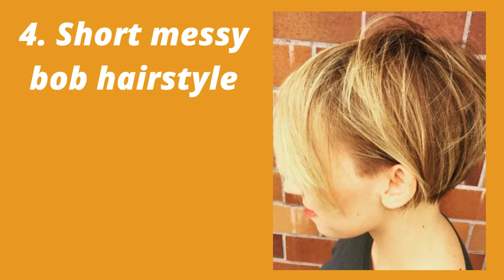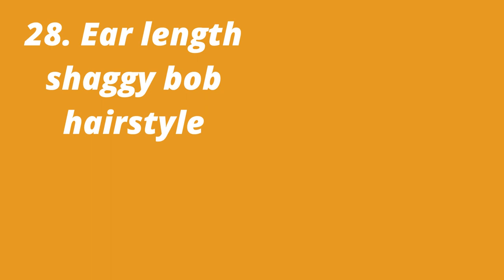30 Best Shaggy Bob Haircuts of the Season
The shaggy bob haircut is a versatile and trendy hairstyle that can be worn by women of all ages and hair types. Here are some of the best shaggy bob haircuts that you can consider:

1.Layered Shaggy Bob: This haircut features lots of layers and choppy ends to create a messy, textured look.

2.Long Shaggy Bob: This is a great option if you want to keep some length to your hair. The layers will add movement and volume to your locks.

3.Short Shaggy Bob: This haircut is perfect for those who want a low-maintenance style. The choppy layers will add texture and body to your hair.

4.Wavy Shaggy Bob: If you have naturally wavy hair, this is the perfect haircut for you. The layers will enhance your waves and give your hair a tousled, beachy look.

5.Blonde Shaggy Bob: This is a great option if you want to lighten up your hair. The layers will add texture and dimension to your blonde locks.

6.Curly Shaggy Bob: This haircut is perfect for those with curly hair. The layers will add bounce and volume to your curls, and the choppy ends will create a messy, textured look.

No matter which shaggy bob haircut you choose, be sure to ask your hairstylist to tailor the cut to your face shape and hair type for the most flattering result.